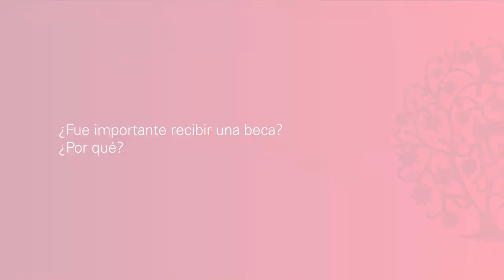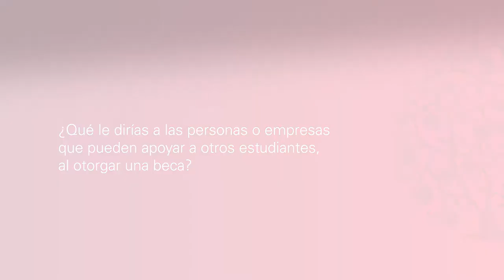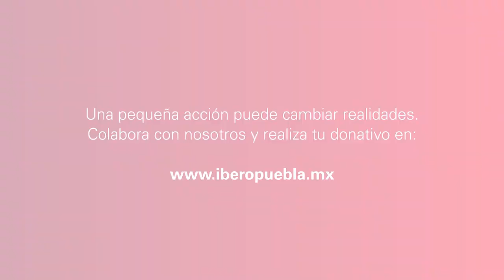Testimonio de Carmen María López Posada